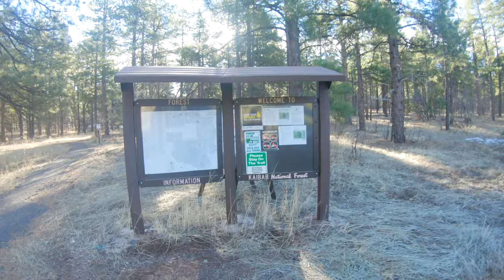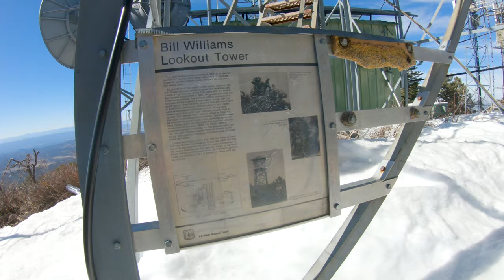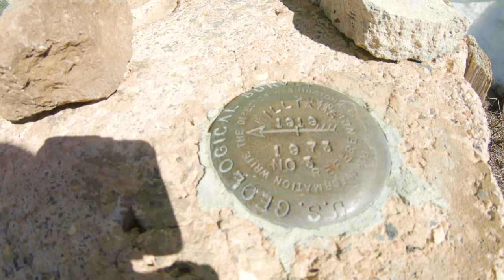Bill Williams Mountain HP, Kaibab National Forest, Williams Arizona 2/16/2020